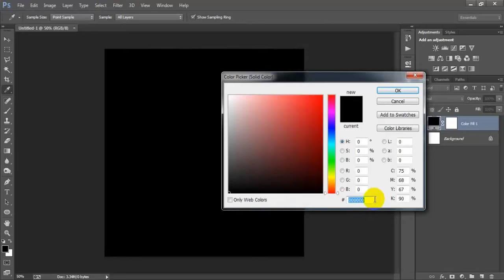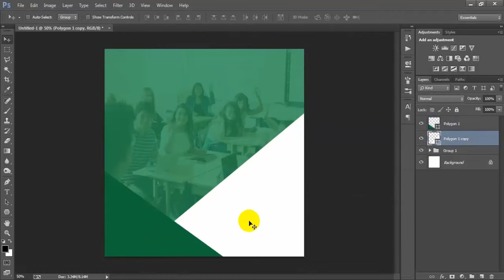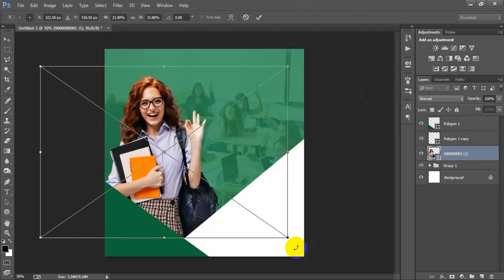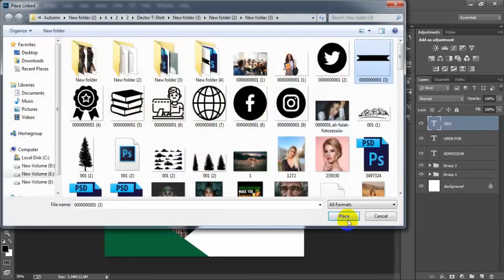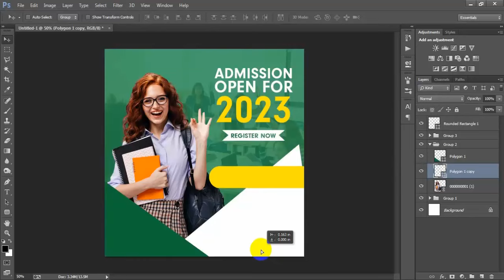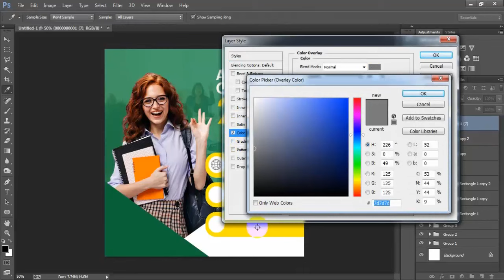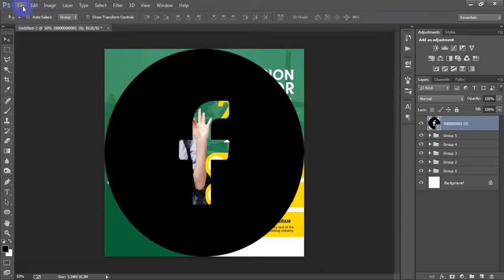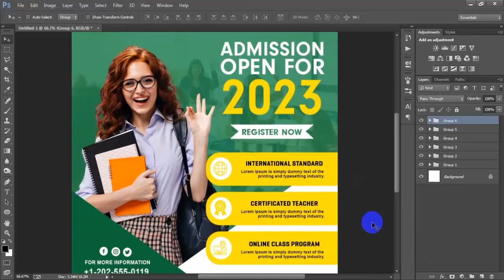Education College Admission Social Media Banner Design In Photoshop Tutorial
Today I'm gonna show you How to make a college admissions social media banner in Photoshop.Create a school college admission social media banner in Photoshop for beginner.Social media post design ideas Photoshop tutorial.Instagram banner ads design Photoshop tutorial.Instagram advertisement post design Photoshop tutorial.Design social media banner in Adobe Photoshop CC 2022.Digital social media banner design Photoshop tutorial.Professional website banner design in Photoshop tutorial.Banner that would be good for education industry use. You can use these banners for college and school website, social media posts and other branding materials.This episode we will be designing a Social Media Banner for Youtube, Twitter, Facebook using Photoshop.Banner for marketing your business designed in photoshop and uploaded to social media.I hope you like it admission instagram social media banner post design Photoshop tutorial.Please Like | Comment | Share and Don't forget to SUBSCRIBE to Me!

►►►►Follow Me►►►►.